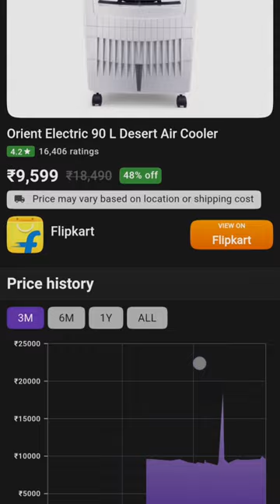Best Desert Air Cooler 2024| Orient Electric 90 L Desert Air Cooler !